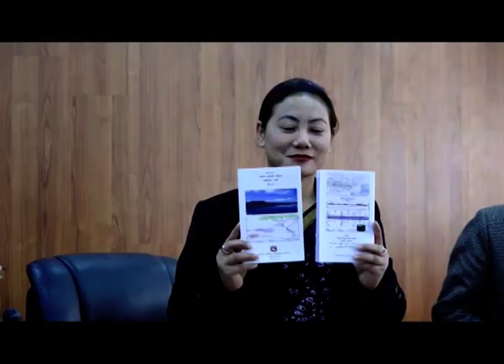सरकारद्वारा आउँदो असारभित्र मेलम्चीको पानी काठमाडौं पुर्याउने घोषणा